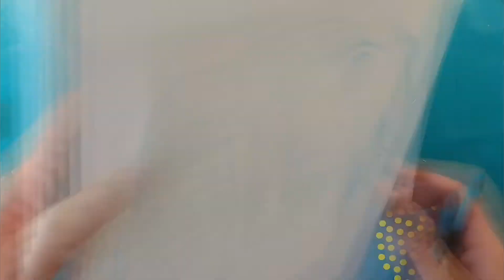comment peindre une grenouille/ timelapse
Dans cette vidéo je te propose de voir comment peindre une grenouille sous forme de timelapse.
comment peindre une grenouille/timelaspe te permettra de progresser je pense en peinture si tu vois les differentes couches que je peux utiliser durant la phase de realisation.
cordialement Philippe pour chatinspire.fr

FORMATION ENCOLLAGE ET ENDUCTION/ LES BASES:

retartadeurs acrylique
medium a peindre liquide
huile à l'eau set
medium en gel
pour les chevalets privilégiez le bois de hêtre:
quelques modèles que je vous conseille: